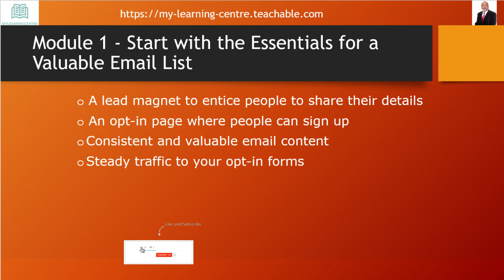Consistent and valuable email content is needed for email list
learn more about "Consistent and valuable email content is needed for email list" you must visit: ?

Our video is all about Consistent and valuable email content is needed for email list topic information but we try to cover the subjects:
-tips to grow an email list
-how to build email list fast

Please take 5 minutes to inspect out our short video and learn why we are the best choice regarding tips to grow an email list...
So you wish to know more about Consistent and valuable email content is needed for email list, I did too and here is the outcome.
Consistent and valuable email content is needed for email list interested me so I did some research and created this YT This YouTube channel has other similar videos concerning email list building strategies, tips to grow an email list and how to build email list fast Please check them out

I hope this video was helpful and I helped you decide. For the best deals have a look at the link above.